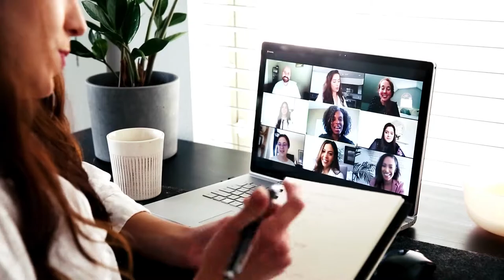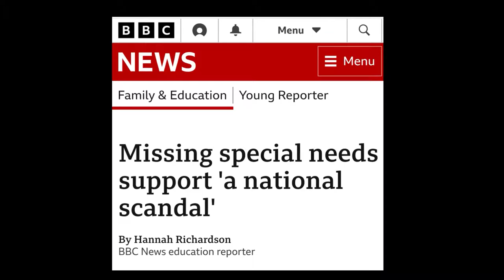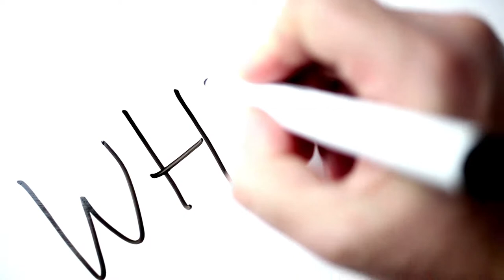EHCP Annual Review Meeting | How To Avoid Feeling Triggered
How to avoid feeling triggered during an EHCP Annual Review or professionals meeting?.
Whether that's how to avoid feeling triggered or how to express yourself in a non triggering way. This video talks about how us parents can approach an Annual Review meeting or any significant meeting in a way that aims to make us leave feeling content with how it went.

This video highlights how focusing on the child's individual abilities helps to engage them to learn. Advocating for our children who are living with neurodiverse conditions such as ADHD, Autism (ASD), ODD, PDA, Dyslexia and other individual needs that may fall into the category of learning disabilities, moving through setbacks when support is limited, inconsistent or not available, can be a challenge. To collaborate and communicate with the

As a fellow parent, having experienced similar challenges to that, I discuss here on this channel and working with parents that also share and live with these experiences daily.

It is a legal requirement that we include a disclaimer on this site. In accordance with the law in several countries we must point out that all insights shared in this video and channel are for educational entertainment purposes only, and no guarantee can be given as to certain outcomes. The user is responsible for his or her own life choices and decisions.